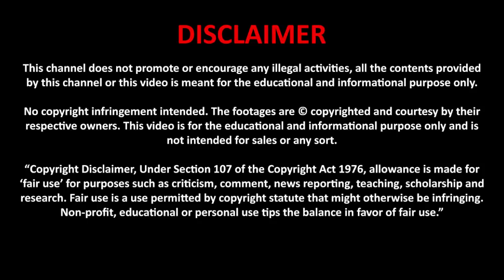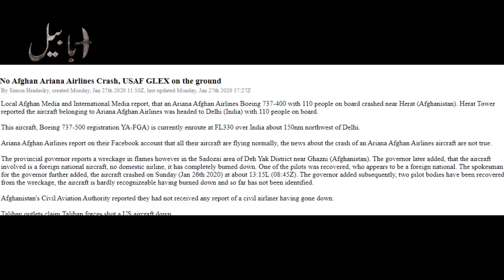US plane 'crashed' in eastern Afghanistan | By Ababeel